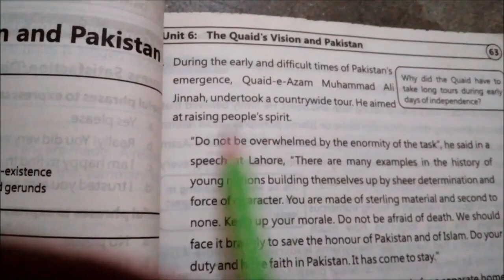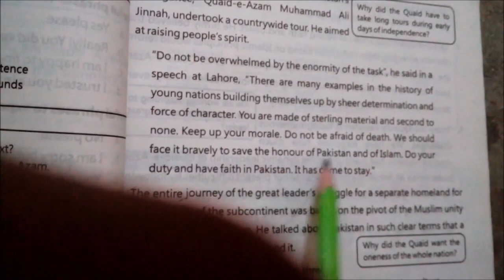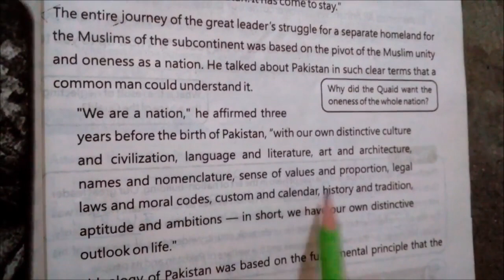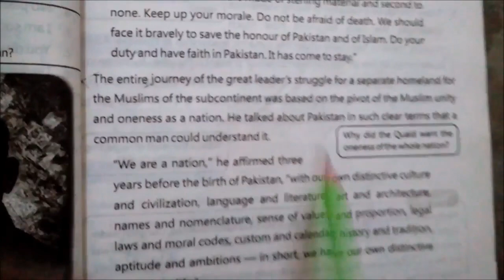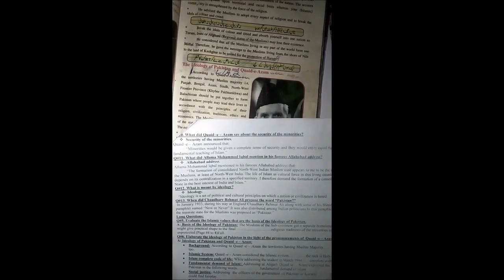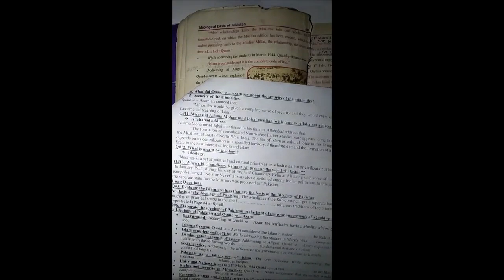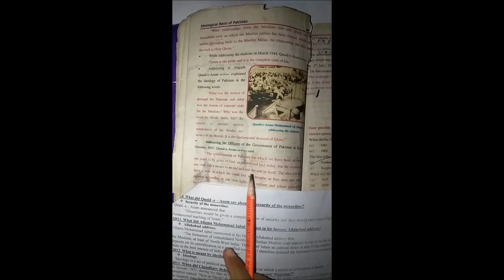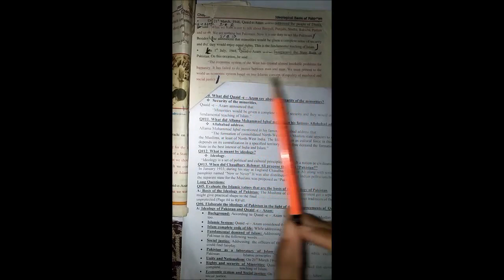class pre 9th" english,p.studies" 15 aug,2020